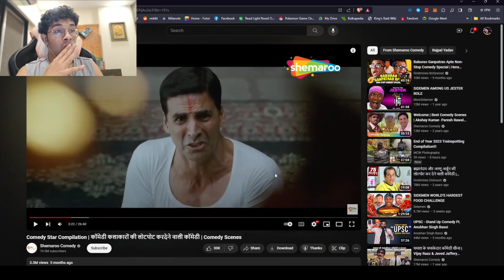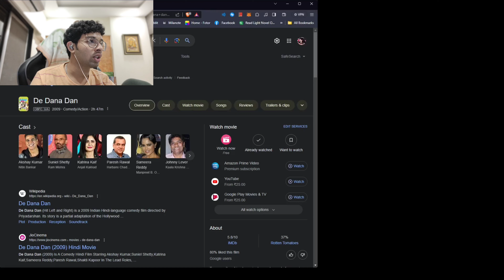Best Scenes from the Best of Indian Cinema - The Golden Era of Comedy Part -1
In this series, I'll be going through some of the best scenes in Indian cinema. This video will be me exploring Priyadarshan's movies and taking a look at the funniest scenes from his movies.